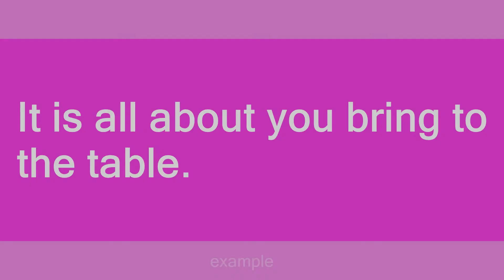Bring to the table